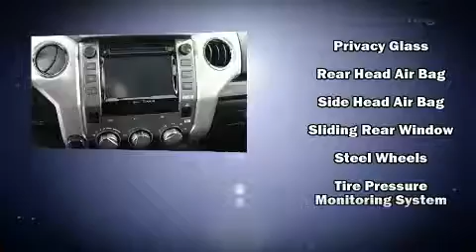2019 Toyota Tundra SR5 5.7L V8 in Springfield, OR 97477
Sensibility and practicality define the 2019 Toyota Tundra. It features four-wheel drive capabilities, a durable automatic transmission, and a powerful 8 cylinder engine. It's equipped with tons of terrific amenities, but it won't break your budget. Such as cruise control, front and rear reading lights, front fog lights, tilt steering wheel, heated door mirrors, lane departure warning, remote keyless entry, and air conditioning. Toyota also prioritized safety and security by including: dual front impact airbags, front side impact airbags, traction control, brake assist, a panic alarm, and 4 wheel disc brakes with ABS. Various mechanical systems are monitored by electronic stability control, keeping you on your intended path. Our sales reps are knowledgeable and professional. We'd be happy to answer any questions that you may have. Please don't hesitate to give us a call.